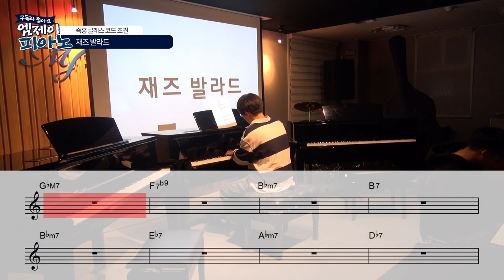서울예대 초견 진행 똑같이 발라드로 연주해보세요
4층 : MJ 재즈피아노 센터 (MJ Jazz Piano Academy)
3층 : MJ 실용음악학원 (MJ Music)